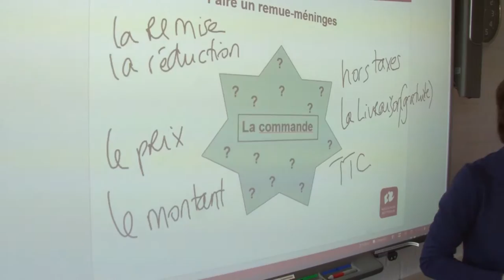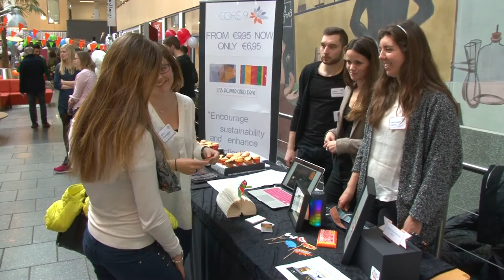Get a Taste of International Business and Languages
Learn why our students choose for the International Business and Languages programme at Rotterdam Business School.